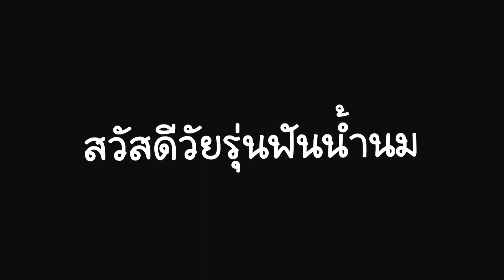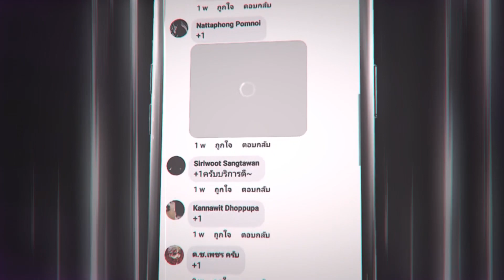ROV - สอนรับบัตรป้องกันดาวฟรี!! อัพเดทล่าสุด ยันต์กันดาว